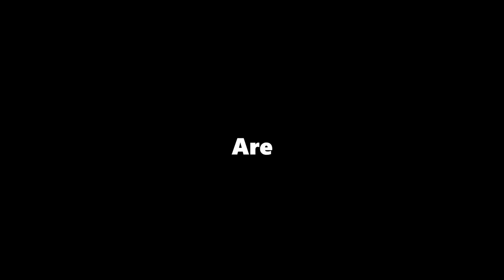ForumFedCast Teaser Video